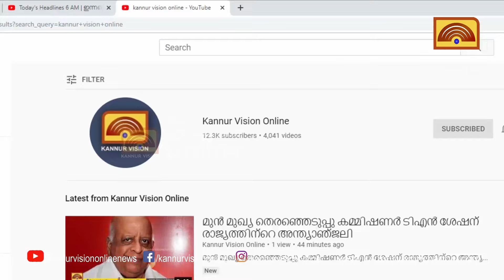മലബാര്‍ ഗോള്‍ഡ് ആന്റ് ഡയമണ്ട്‌സിന്റെ നവീകരിച്ച ഷോറൂം കണ്ണൂര്‍ താവക്കരയില്‍ പ്രവര്‍ത്തനം ആരംഭിച്ചു.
മലബാര്‍ ഗോള്‍ഡ് ആന്റ് ഡയമണ്ട്‌സിന്റെ നവീകരിച്ച ഷോറൂം കണ്ണൂര്‍ താവക്കരയില്‍ പ്രവര്‍ത്തനം ആരംഭിച്ചു. മന്ത്രി രാമചന്ദ്രന്‍ കടന്നപ്പള്ളി ഉദ്ഘാടനം ചെയ്തു